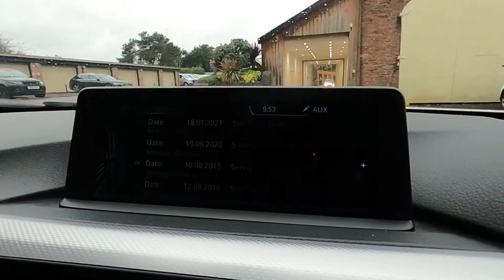BMW 330D M-SPORT TOURING YK63 OYX